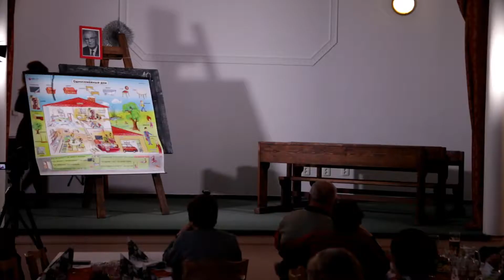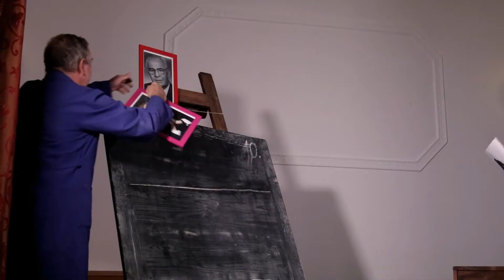Školství Łomna Dolna 2018